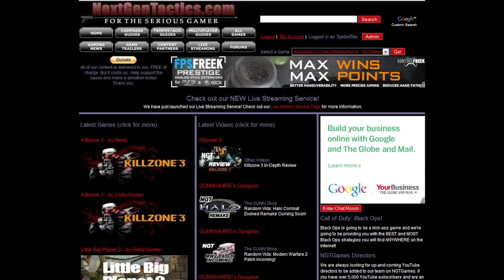Crysis 2 This Game Is SHMEXY!!!! by Delta_Hunter